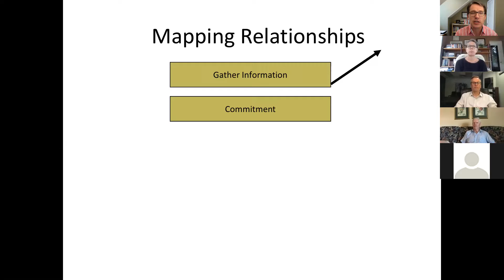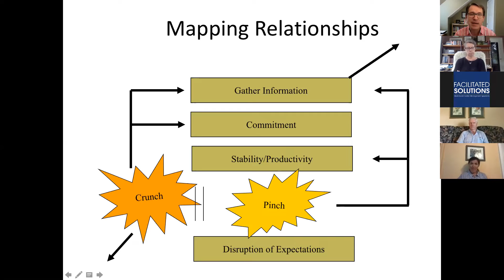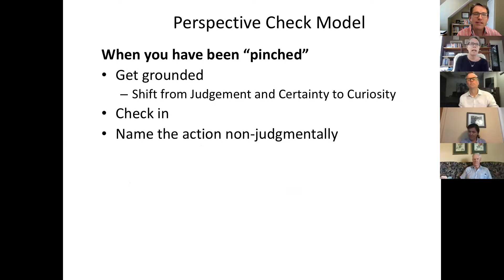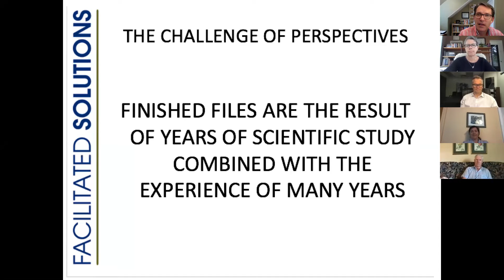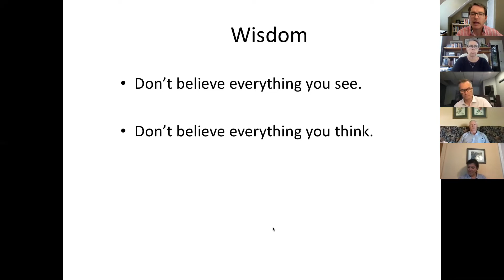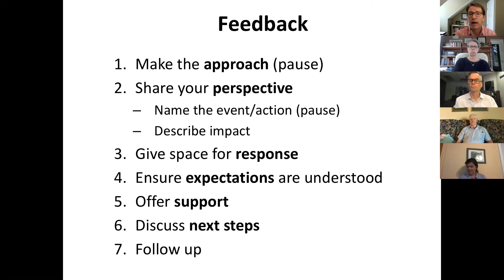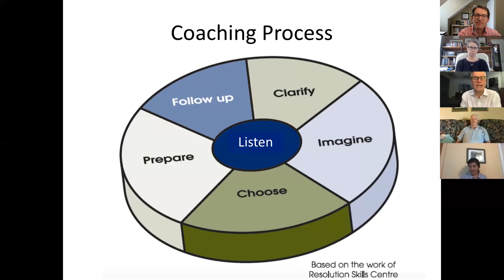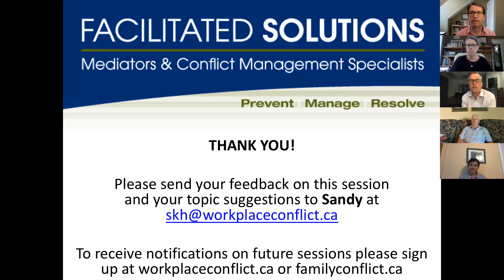Pinches, Parrots and the Perspective Check: The Fundamentals of Interpersonal Conflict Management